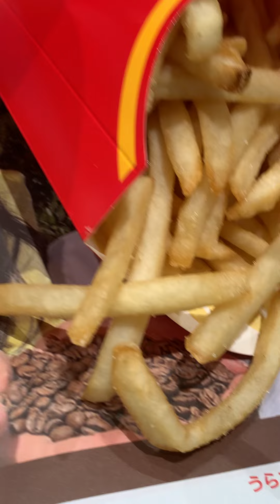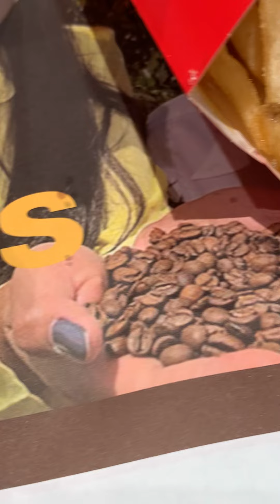ビッグマック、最高列伝！！